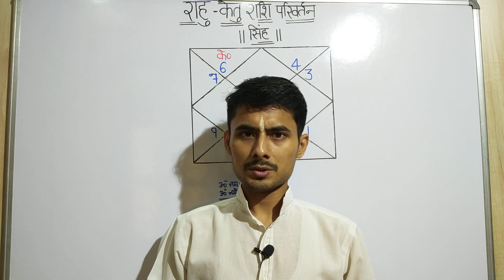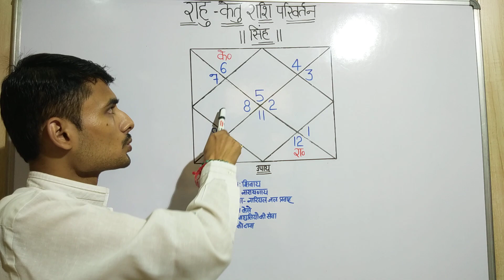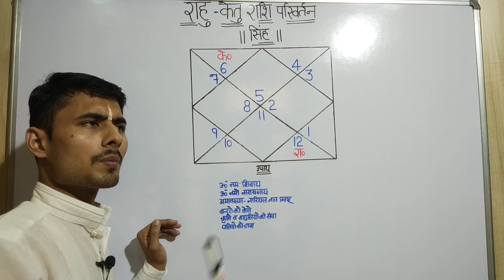सिंह लग्न/राशि के लिए राहु केतु राशि परिवर्तन अक्टूबर 2023